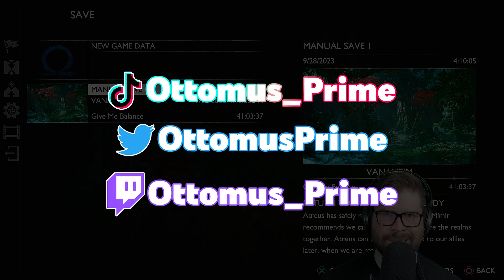CORPSE EATER | God of War Ragnarok | Lets Play Part 29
Famous Twitch streamer Ottomus_Prime continues the story of Ragnarok with Kratos and Atreus in Vanaheim. Despite promising to get back to the main story, we continue side quests through Vanaheim.
Back to the story tomorrow!